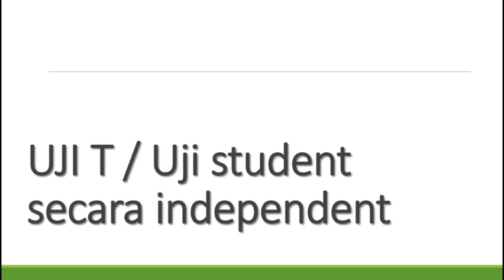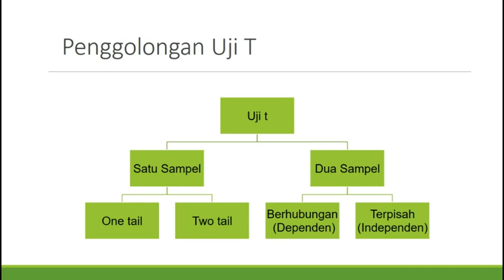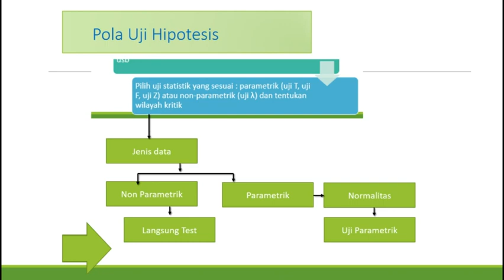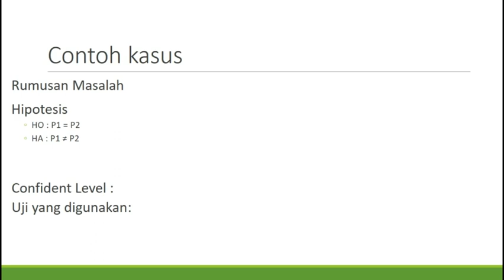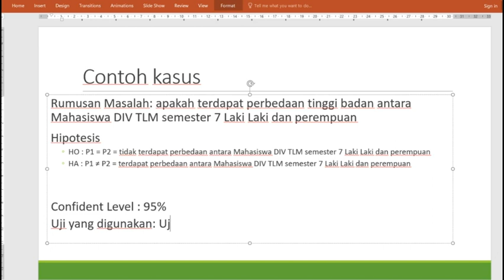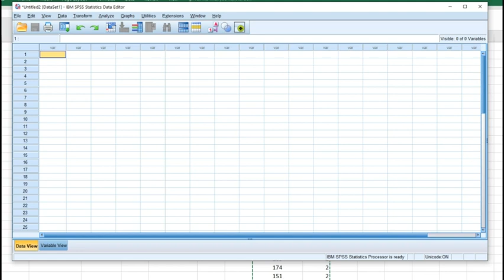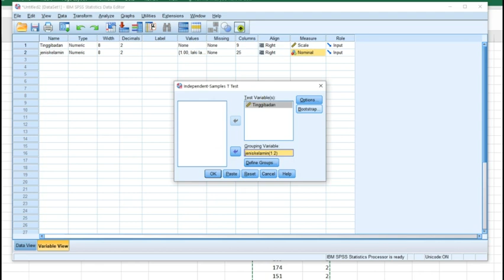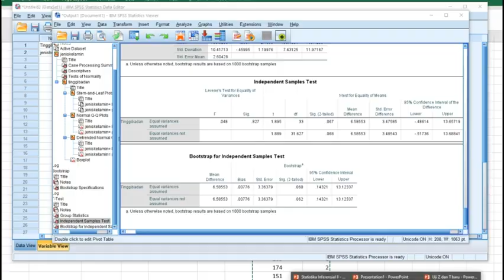Uji T bebas, independent T test, contoh dengan spss terlengkap.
menjabarkan contoh Uji T atau uji student Independent.